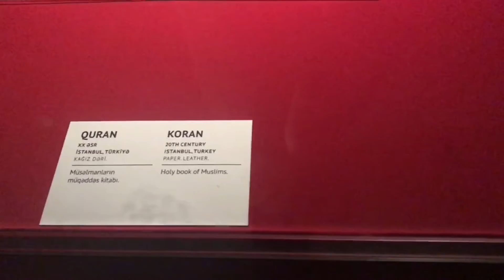ISME 2018 World Conference Baku Azerbaijan